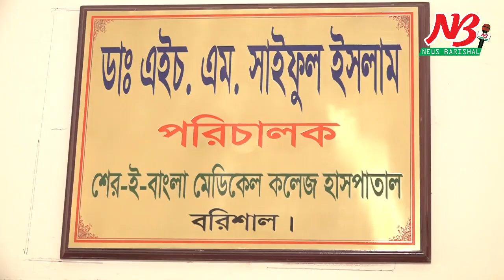বরিশালে করোনায় ৯ জনরে মৃত্যু, ২৩৬ জন চিকিৎসাধীন, শনাক্তের হার ৭৩ ৯৩ ভাগ। Korona । News Barisal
বরিশালে করোনায় ৯ জনরে মৃত্যু, সর্বাধিক ২৩৬ জন চিকিৎসাধীন, শনাক্তের হার ৭৩.৯৩ ভাগ।

নিজস্ব প্রতিবেদক : বরিশাল শের-ই বাংলা মেডিকেল কলেজ হাসপাতালের (শেবাচিম) করোনা ওয়ার্ডে চিকিৎসাধীন অবস্থায় গত ২৪ ঘন্টায় ২জন পজেটিভ সহ ৯ জন রোগীর মৃত্যু হয়েছে। মঙ্গলবার (০৬জুলাই) চিকিৎসাধীন আছেন সর্বাধিক ২৩৬ জন রোগী। মেডিকেল কলেজের আরটি পিসিআর ল্যাবে সব শেষ করোনা শনাক্তের হার ৭৩.৯৩ ভাগ।

হাসপাতালের পরিচালক কার্যালয় থেকে মঙ্গলবার সকালে কেন্দ্রিয় দপ্তরে পাঠানো প্রতিবেদনে জানা যায়, গতকাল সোমবার হাসপাতালের করোনা ওয়ার্ডে চিকিৎসাধীন ছিলেন ২২০জন রোগী।

গতকাল সোমবার সকাল ৮টা থেকে মঙ্গলবার সকাল ৮টা পর্যন্ত হাসপাতালের করোনা ওয়ার্ডে ভর্তি হয়েছেন ৫৭জন রোগী। এই সময়ে চিকিৎসায় সুস্থ্য হয়ে ৩২জন রোগী বাড়ি ফিরেছেন। গত ২৪ ঘন্টায় লাশ হয়ে বাড়ি ফিরেছেন ৯জন। যার মধ্যে ২ জনের করোনা পজেটিভ। অন্য ৭ জনের নমূনা পরীক্ষার রিপোর্টের অপেক্ষায় রয়েছে কর্তৃপক্ষ। এর আগের ২৪ ঘন্টায় করোনা ওয়ার্ডে সর্বাধিক ১২জন রোগীর মৃত্যু হয়।

আজ করোনা ওয়ার্ডে চিকিৎসাধীন আছেন ২৩৬জন রোগী। এর মধ্যে ৪৭ জনের করোনা পজেটিভ এবং অন্যদের নমূনা পরীক্ষার রিপোর্টের অপেক্ষায় রয়েছে কর্তৃপক্ষ। গত বছরের মার্চে করোনা ওয়ার্ড চালুর পর ২৩৬জন রোগী ভর্তি এই প্রথম।

এদিকে মেডিকেল কলেজের আরটি পিসিআর ল্যাবে ধারাবাহিকভাবে বাড়ছে করোনা শনাক্তের হার। গতকাল সোমবার রাতে পিসিআর ল্যাবের সব শেষ প্রকাশিত রিপোর্টে ১৮৮ জনের নমূনা পরীক্ষায় ১৩৯ জনের করোনা শনাক্ত হয়েছে। শনাক্তের হার ৭৩.৯৩ ভাগ। এর আগের দিন শনাক্তের হার ছিলো ৫৯.৫৭ ভাগ।

গত বছর মার্চ মাস থেকে আজ পর্যন্ত মেডিকেলের করোনা ওয়ার্ডে বিভিন্ন উপর্সগ নিয়ে ৭৭৯ জন রোগীর মৃত্যু হয়েছে। এর মধ্যে ২১৮ জনের করোনা ছিলো পজেটিভ।

হাসপাতালের সহকারী পরিচালক (প্রশাসন) ডা. মনিরুজ্জামান এই তথ্য নিশ্চিত করেছেন।